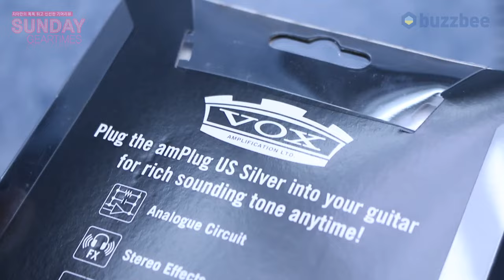[SundayGearTimes 602회] Vox 헤드폰기타앰프 amPlug3 US Silver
0:00 오프닝
1:14 기어소개
2:41 사운드 테스트
8:28 리듬머신
10:22 한줄평
10:41 점수